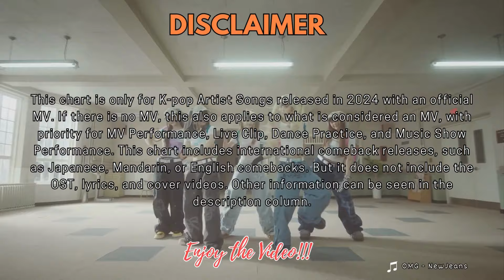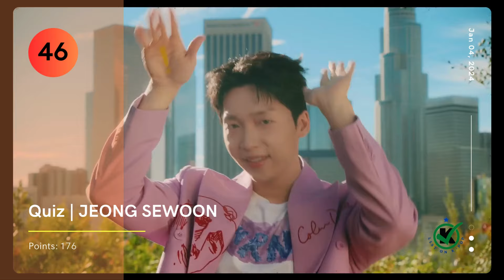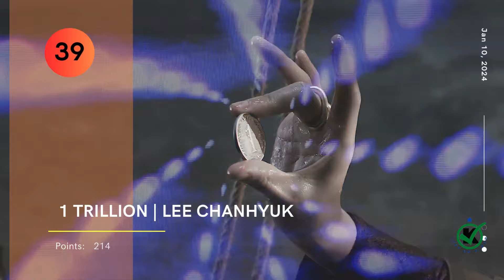[LOK50] LIST ON K-POP SONG CHART 2024 | EP. 1 01292024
Hello, everyone!!!

🌟 Welcome to LOK50, List on the K-pop Song Chart 2024! 🌟 This chart is formed based on the accumulation of points from various criteria, namely the overall rankings of Most Viewed and Liked MVs in 2024 and the solo and group categories. Additionally, the points accumulation also involves weekly rankings of views. Points will be accumulated every Sunday at 00:00 am (KST).

Take advantage of the highlighted songs at the top of the chart this month!